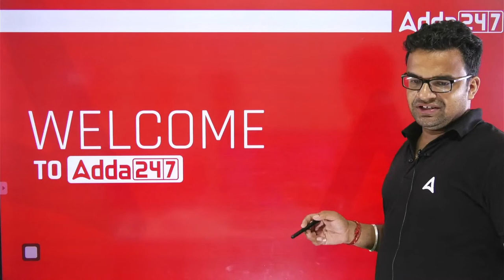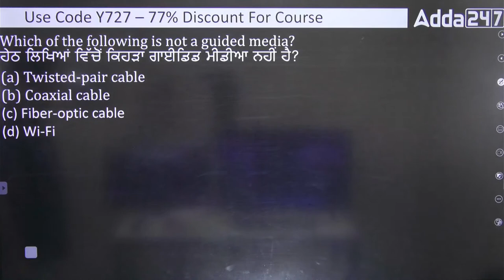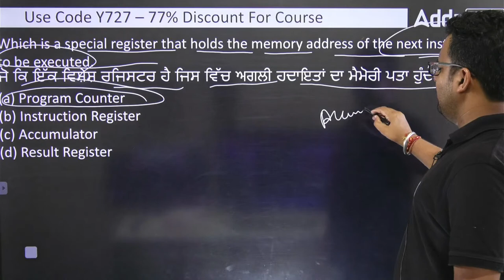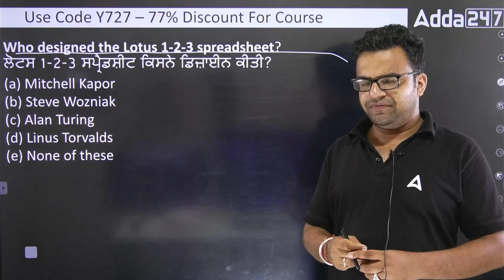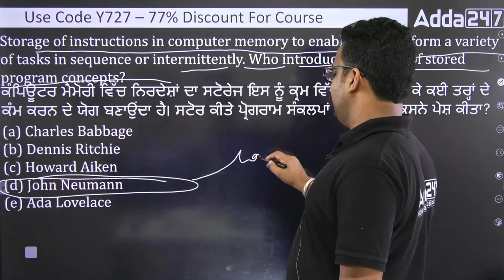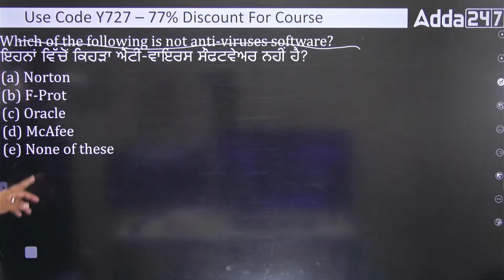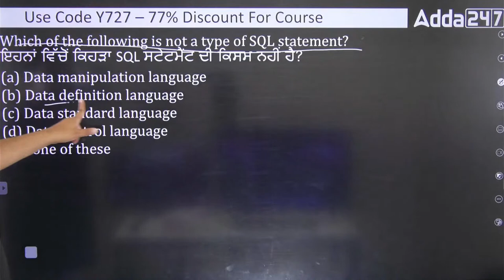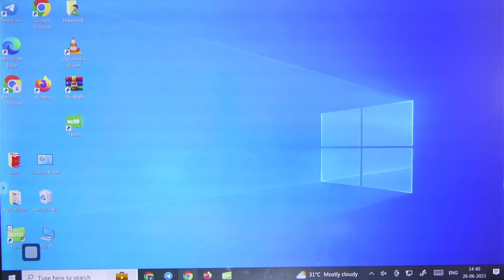PSSSB Clerk, Punjab Police Constable 2023 | ਪੇਪਰ ਵਿਚ ਕੰਪਿਊਟਰ ਇਥੇ ਤੋਂ ਹੀ ਆਉ #1|BY Ajay Sir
PSSSB Clerk, Punjab Police Constable 2023 | ਪੇਪਰ ਵਿਚ ਕੰਪਿਊਟਰ ਇਥੇ ਤੋਂ ਹੀ ਆਉ #1|BY Ajay Sir, In This Video We Will Discuss Computer Revision Class For PSSSB Clerk, Punjab Police Constable  2023. Watch This Video To Know More About This.